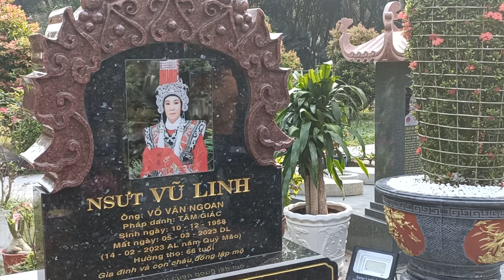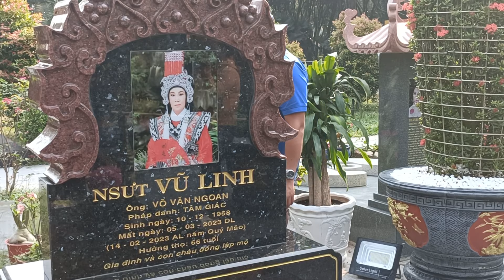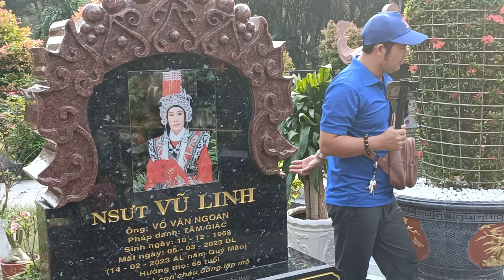Trần Nam cúng dùm khán giả I cầu nguyện NS Vũ Linh phù hộ cho GĐ bé Tường Lam